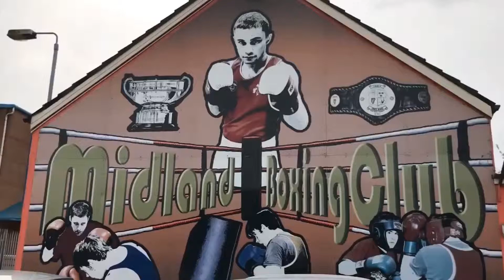The Carl Frampton Effect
Kids boxing show at Frampton’s older amateur club, Midland ABC in Tiger’s Bay Belfast.